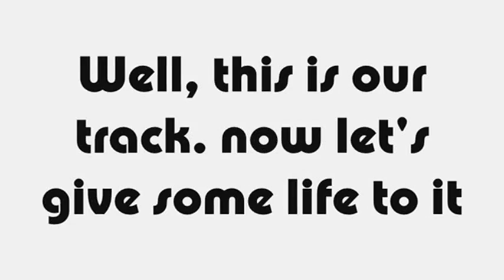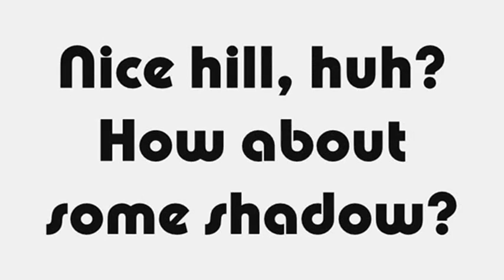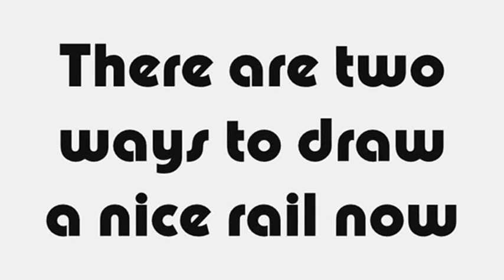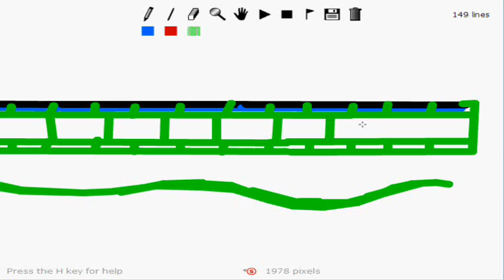Line Rider Scenery Tutorial (beginner)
Improve your scenery talent!
This video is made for beginners, so it won't be interesting for other experienced sceners. Hope you'll learn a lot and enjoy drawing cool scenery. Respond with your result to this video - i would be interested to see how you do it!